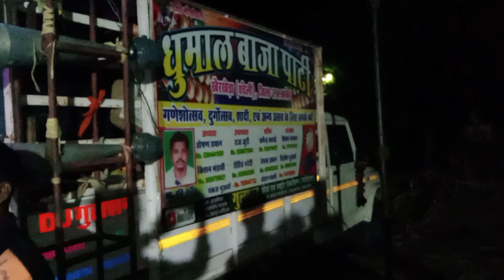SAMBALPURI - SONG -पानी मारी दिल झांई- DHUMAL -GROUP- KHAIRKHEDA